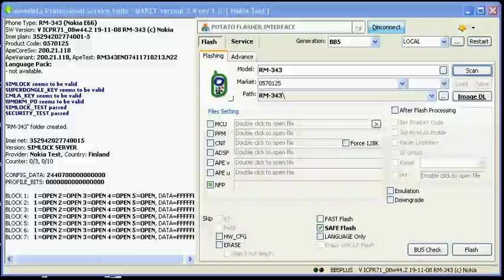Nokia E66 SECURITY CODE Reset with MX-Key.flv